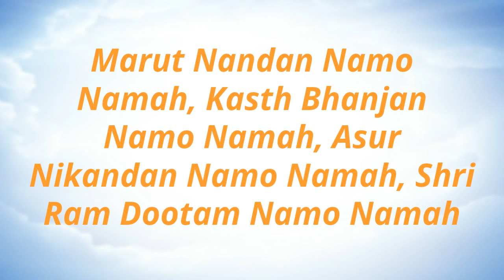Powerful Hanuman Mantra for health, wealth and success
Shri Hanuman Mantra for health, wealth and success. Those who recite the Hanuman Mantra will be looked after the mighty Shri Hanuman himself.

**Here's the Hanuman Mantra. You can memorise it.**

Marut nandan namo namah
Kasth bhanjan namo namah
Asur nikandan namo namah
Shri ram dootam namo namah

Please share, the more you share, the better it is for humanity. The name of the Bhagwan Hanuman must be spread to all corners of the world for peace and prosperity.